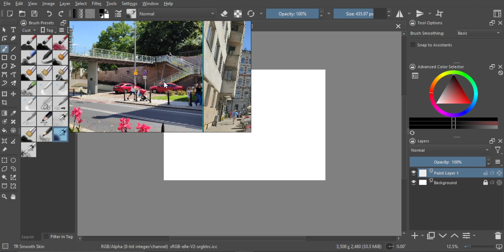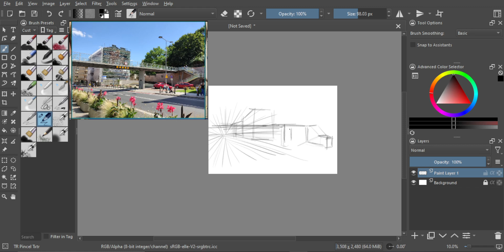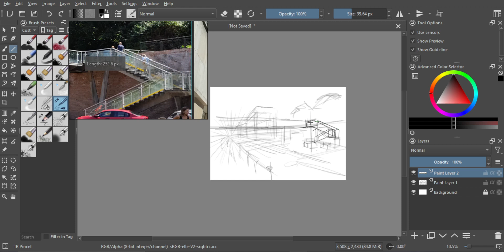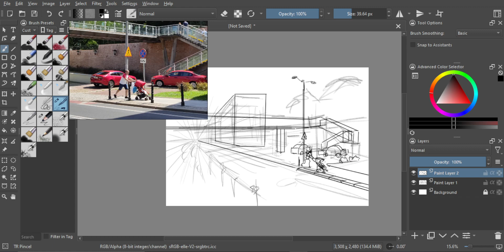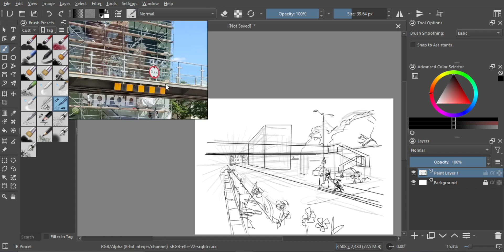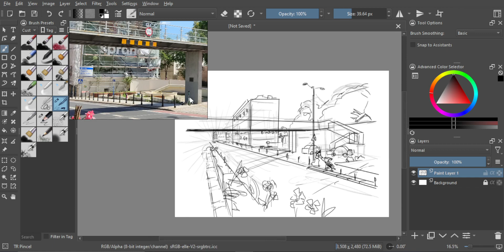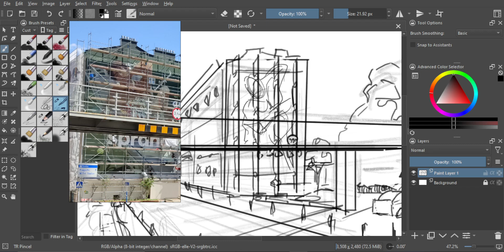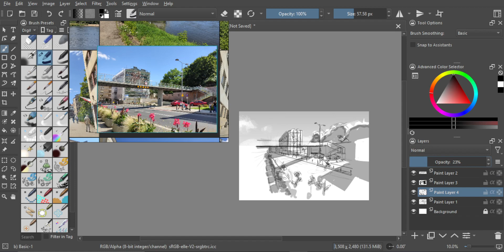learntodrawin1year │ Just Draw #42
Day 24.
Ref from Freebies on Artstation!!